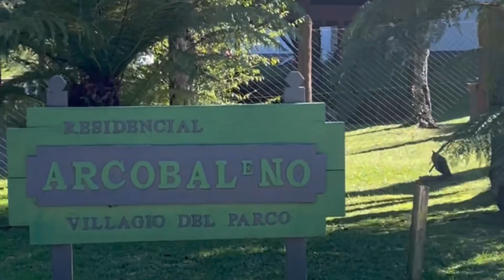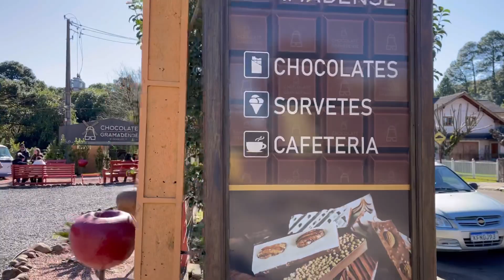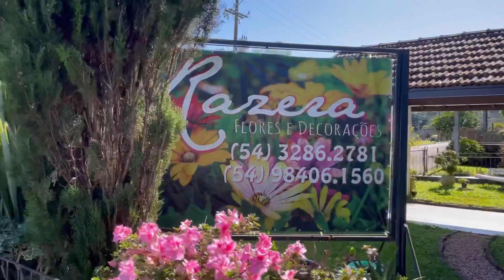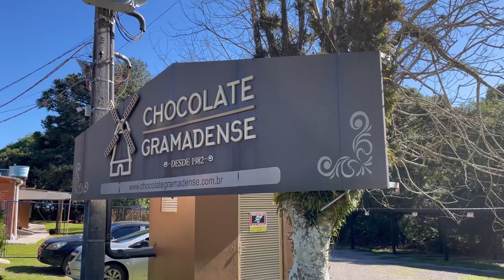Floresta é o Bairro colado no Centro de GRAMADO | Verso Coworking e Chocolate Gramadense